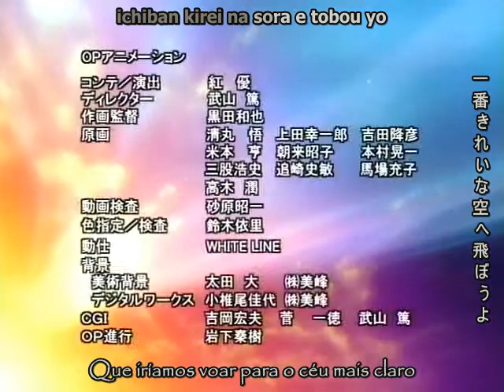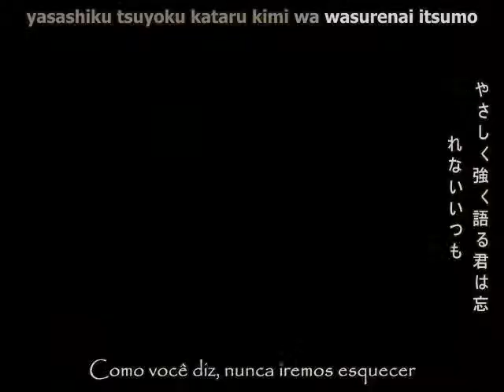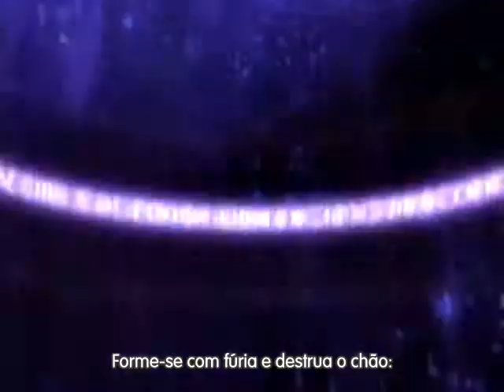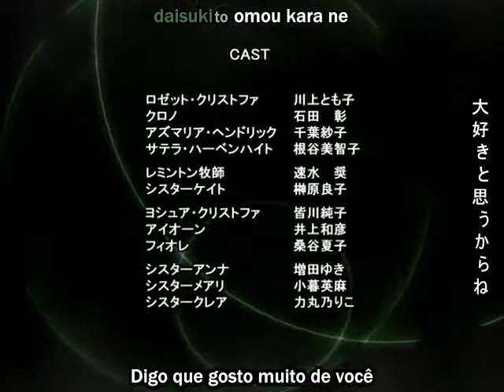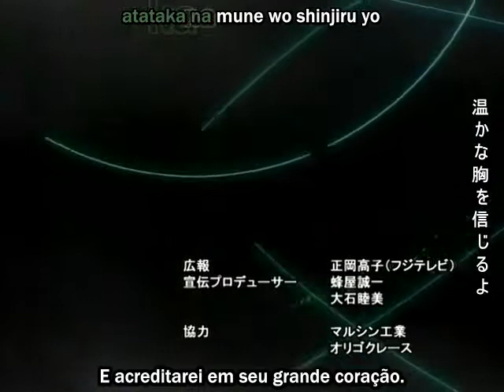Chrno Crusade - EP 07 Legendado PT